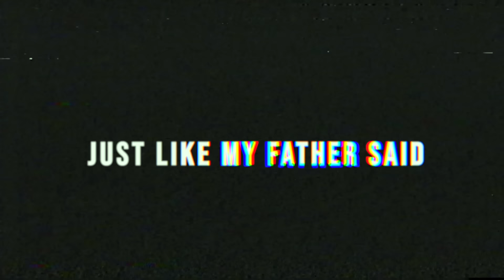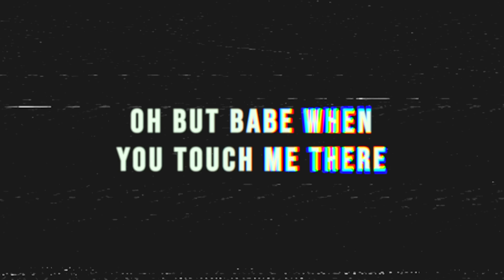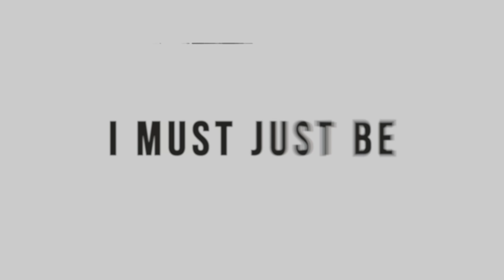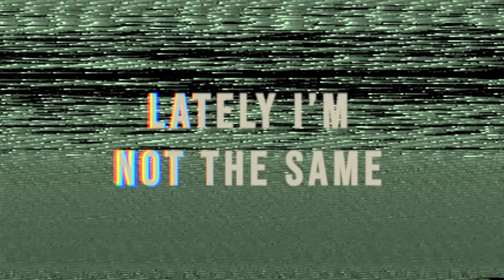KALEO - Alter Ego [OFFICIAL LYRIC VIDEO]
Music and Lyrics by JJ Julius Son

Animated by Evan Kaufmann

Lyrics:

I’ve got two strong legs
Just like my father said
On your feet, little man
No go on and take what you can

You’ve got the wind in your back
Now don’t you go on and crack boy

I’ve got leverage
Oh but babe when you touch me there
Feel I’m about to break
Don’t leave me this way, don’t leave me here

You feel it rush to your head
This is the time to attack
There’s nothing holding you back
Now go ahead

I might just be the one
Baby don’t hurt yourself
I might just be

Who you really think you’re fooling there
Someone’s out to get ya
Turning back around for you
They’re calling me back so I better go

Now go ahead

The official YouTube channel of Atlantic Records band KALEO.